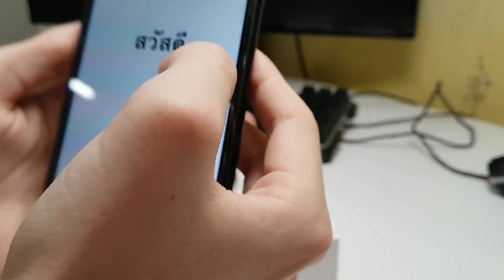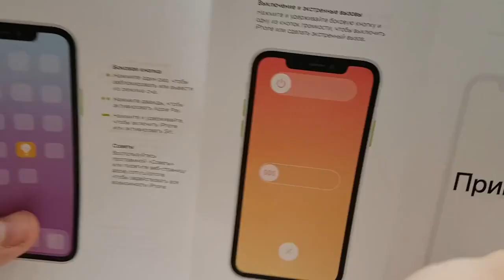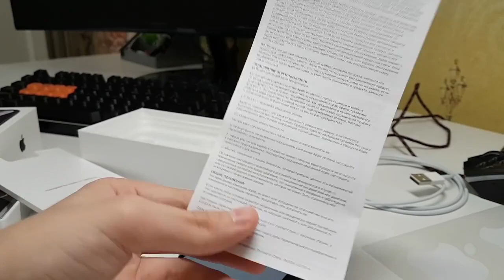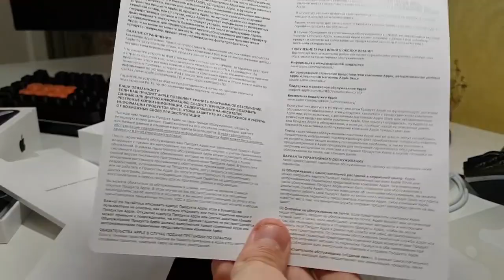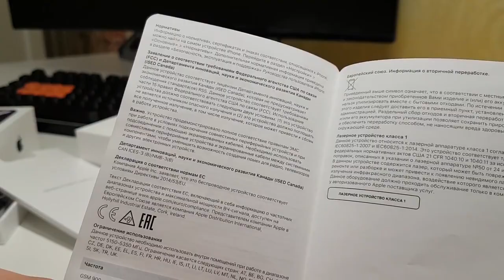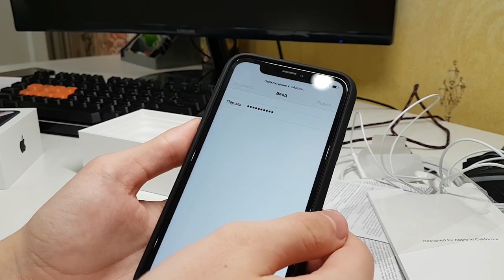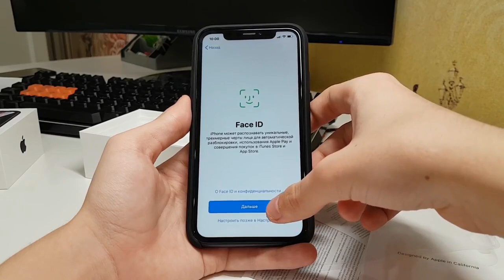Introducing iPhone XR —iPhone XR in 2021 - Should You Still Buy It?